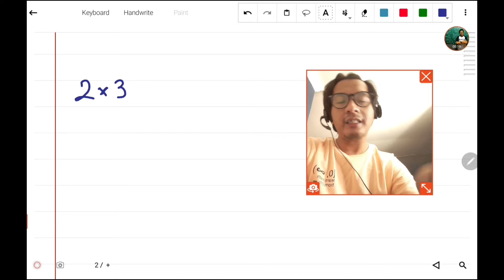Belajar Matematika From 0 to Infinity : eps 6. Konsep Dasar Perkalian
Pada video kali ini dibahas mengenai konsep dasar perkalian. Ada dua hal yg dibahas disini, yaitu hubungan perkalian dengan penjumlahan, dan juga konsep komutatif pada perkalian.